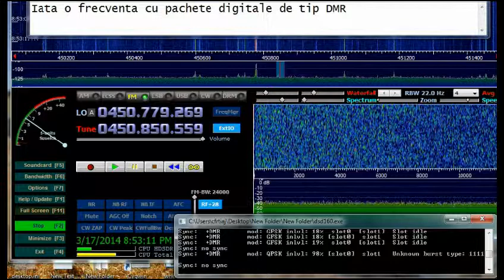motorola data carrier DMR+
live demonstration on bucharest romania
condition - antena with 12 elements at ch32 analogue tv - 16db amplifier 0 RTL SDR with  virtual audio streaming